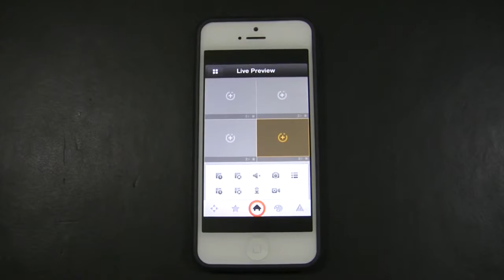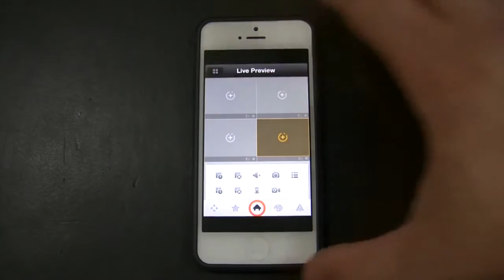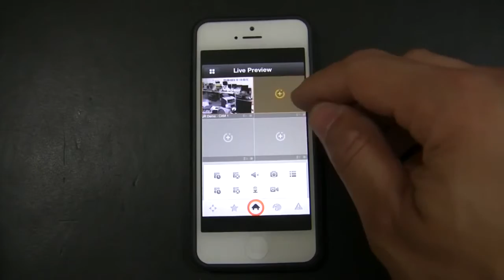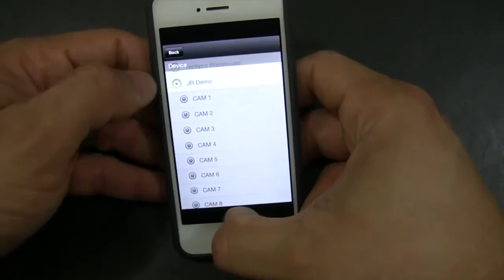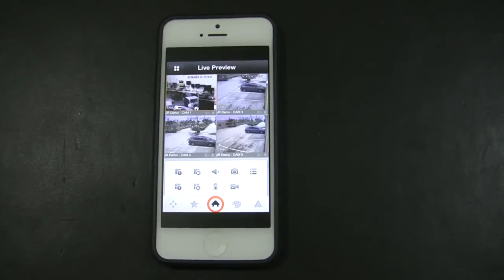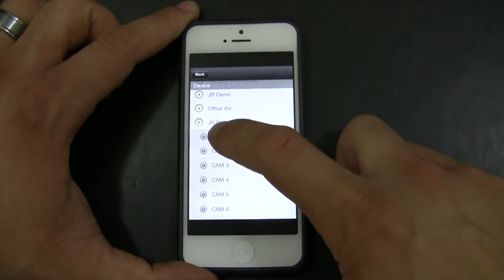Hướng dẫn theo dõi DVR Camera trên máy iPhone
Hướng dẫn xem Camera qua DVR trên iPhone (sử dụng phần mềm TechPro)

Công ty Sơn Long: lắp đặt hệ thống camera, báo cháy, báo trộm cho nhà ở, văn phòng, kho, xưởng, bãi xe, siêu thị, nhà hàng, cửa hàng,...

Trụ sở: 116/8 Bùi Ngọc Dương, Bạch Mai, Hai Bà Trưng, Hà Nội